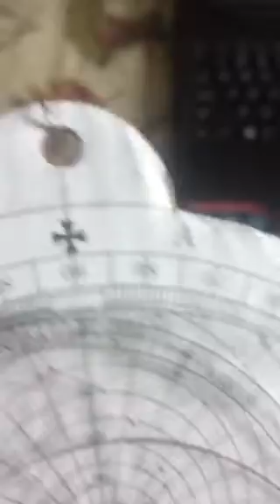A Cardboard Astrolabe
Made by Pranav using an online template